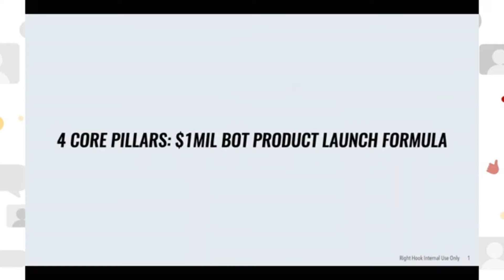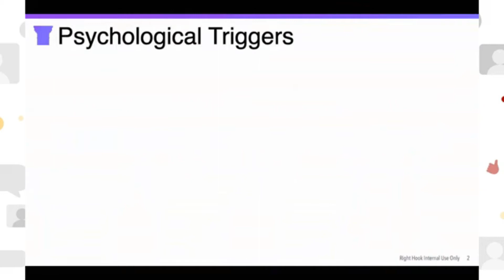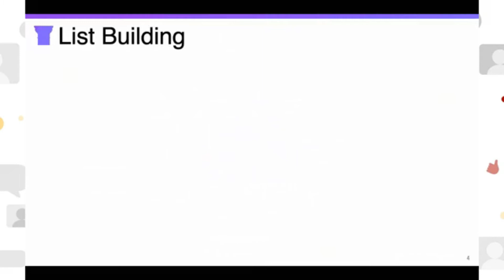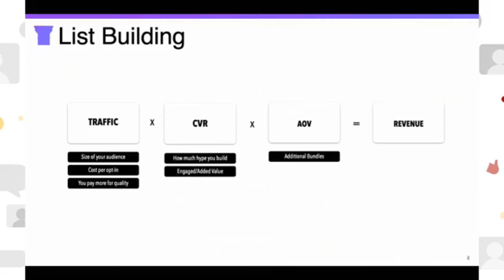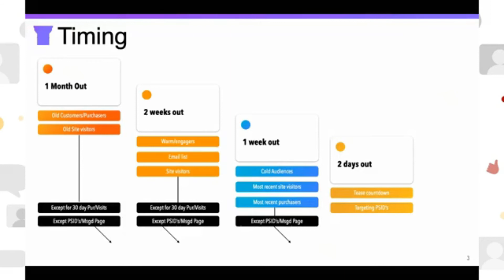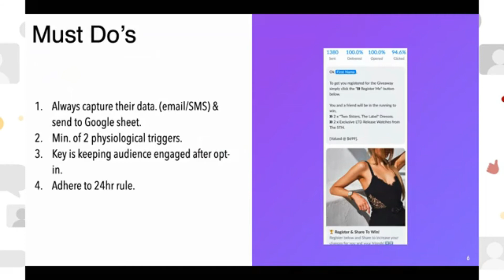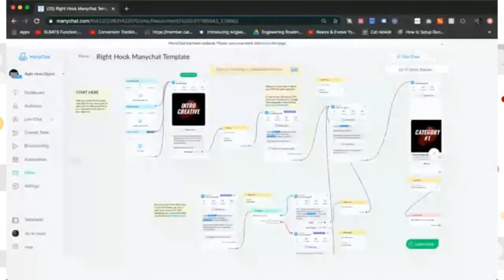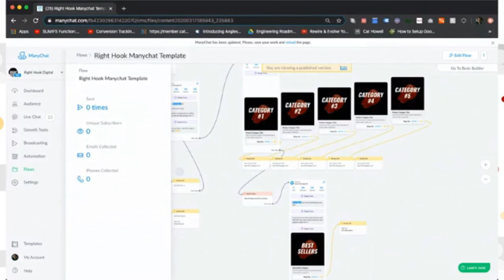The Golden Chatbot Formula for Product Launches Uncovered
Are you sure you are focusing on the right things when designing a product launch or sale via messenger campaigns?

Most likely not. 🙊  There I said it...

And that is why I invited, Raymond Johnston head of client performance at Right Hook Digital to join for a "Botfather Geek Out Session".

Why Ray? Because Ray spends over a million dollars on successful product launches and sales campaigns via messenger.

Ray, will reveal his golden chatbot formula for product launches. A proven formula build upon a $1 million spent on successful product launches and sales campaigns.

Make sure to watch this video if you want to learn more about:

🥊  The psychology behind this successful 7 figure chatbot funnel
🥊  The staged logic of the messenger flows and sequences
🥊  How to attribute sales to the messenger funnels
🥊  The exact strategies to keep your list engaged and ready to buy
🥊  Why you should embrace an omnichannel approach

Questions? Hit me up below or join the Bots & Beers community